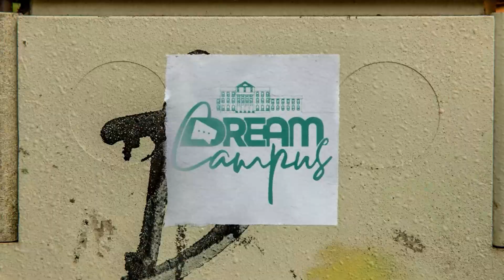Dream Campus: AFMC | Xylem Class 10 CBSE